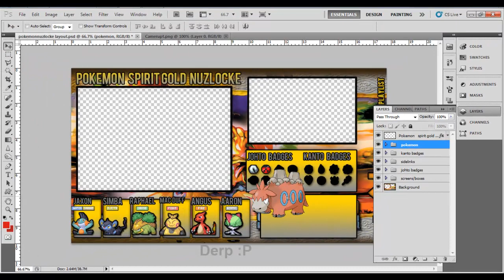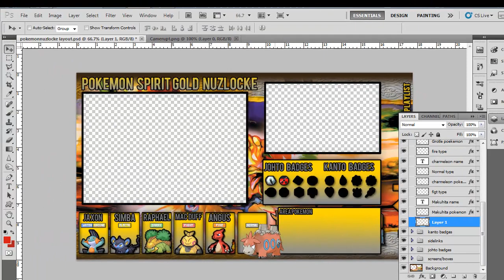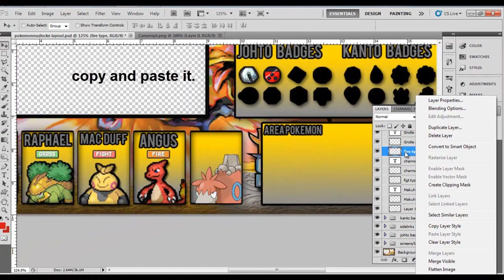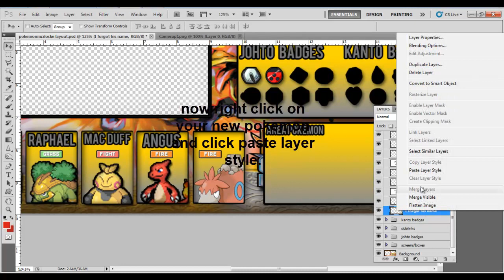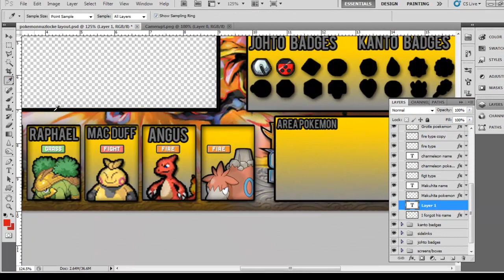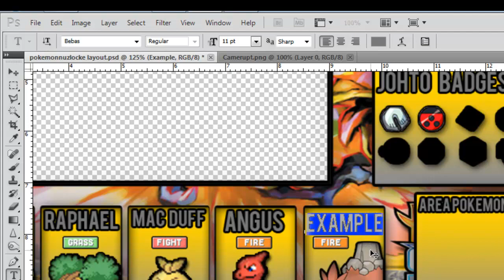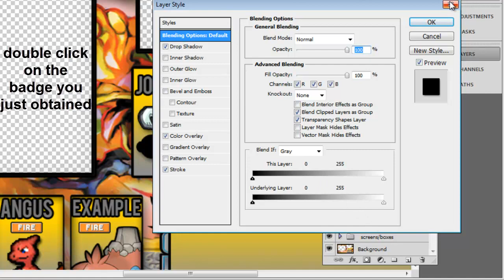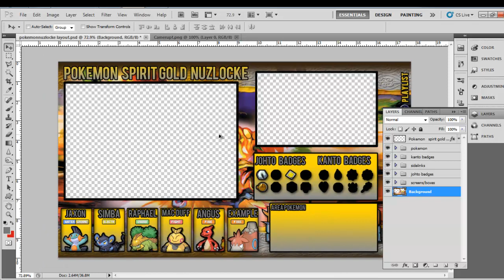Pokemon how to edit layouts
Alex Beroza got the swag 1 and 2 song

Machinimasound
song: queen of the night